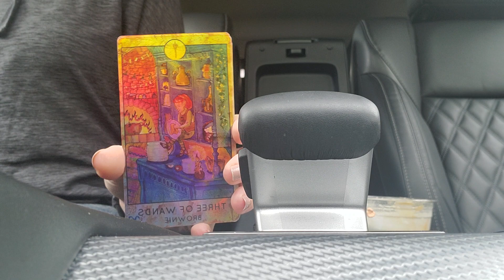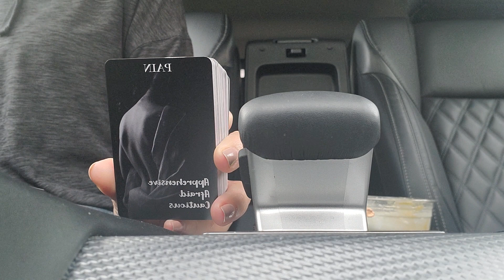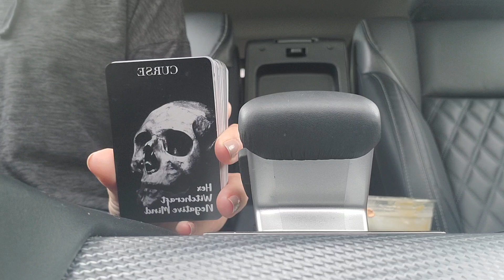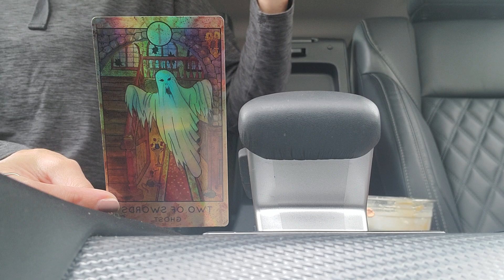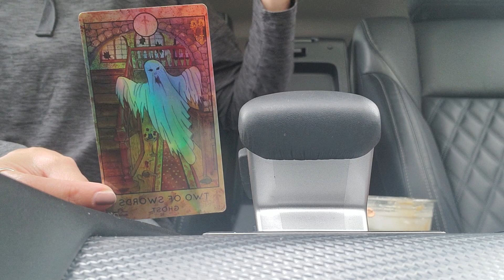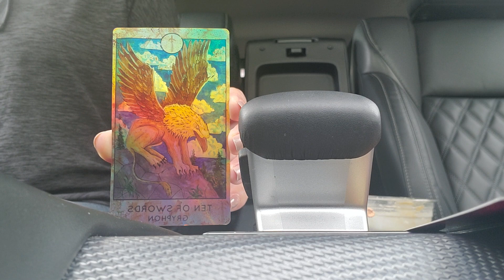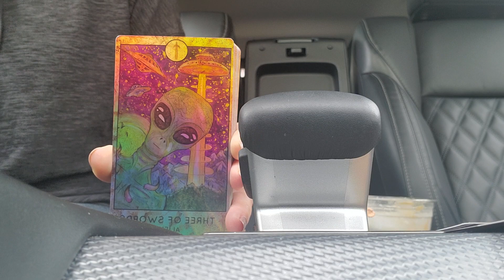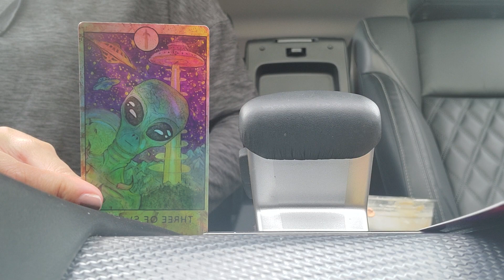Libra ♎️ Keep that SAME energy!!! It is IMPOSSIBLE to put YOU in a BOX!!! 👽🪤 "Word On The Street" 🗣🗞